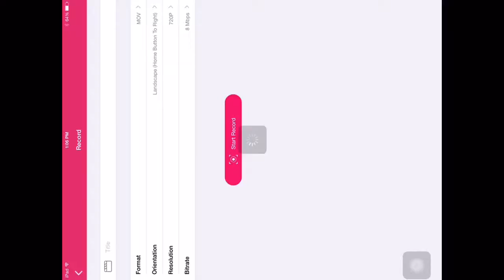Minecraft PE Survival Challenges | Back On Track!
Today, my sister and I are back with brand a new episode of "Survival Challenges." We will be completing brand new challenges and working with the brand new 0.15.0 Minecraft update! Who will win the: "SURVIVAL CHALLENGES"?

Skinseed - Skin Creator & Skins Editor for Minecraft by Jason Taylor